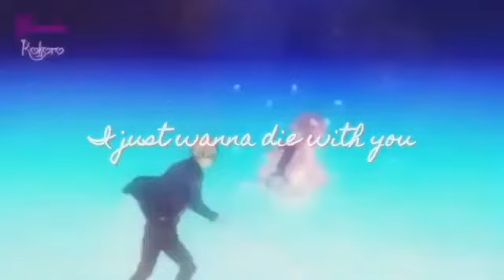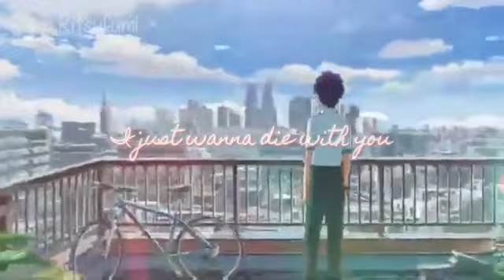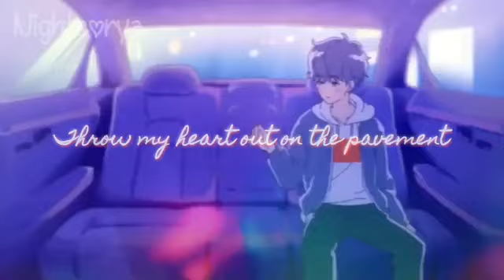•AMV•{MEP}Nightcore~Blood, sweat & tears - Ava Max [Lyrics] ✨Méga Collab'✨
Répartition :
AMV:
Partie 1 : Zomo (moi)
Partie 2 : Dream
Partie 3 : Yumeria
Partie 4 : Mela
Partie 5 : Rako
Partie 6 : Haru
Partie 7 : Nightcorya
Partie 8 : Akasuki
Ｐａｒｏｌｅｓ: Haru
Ｅｆｆｅｔｓ : Akasuki
Ｍｉｎｉａｔｕｒｅ: Yume

Animé :
- Darling In The FranXX
- Re:Zero
- Kyoukai no Kanata
- 3D Kanojo Real Girl
- Your Name
- Hyouka
- A Day Before Us

Artiste(s) : Ava Max

Cover by : ❌

Paroles/Lyrics :

En vidéo/In video

❇Hangout: ZOMO JUUKI

➡ Si vous êtes l'auteur de cette chanson et que vous ne voulez pas que j'utilise votre chanson veuillez me signaler à l'adresse : et je supprimerais immédiatement ma vidéo ⬅